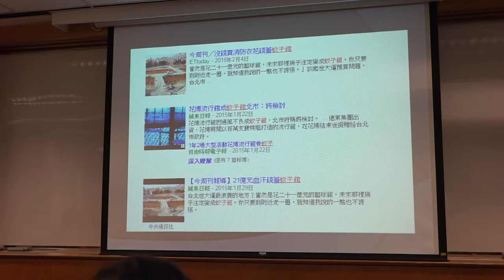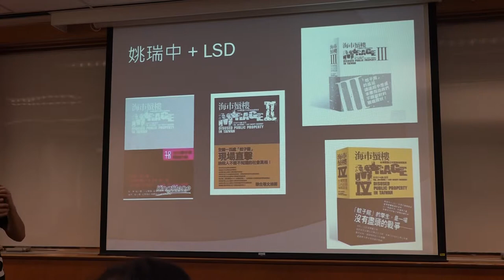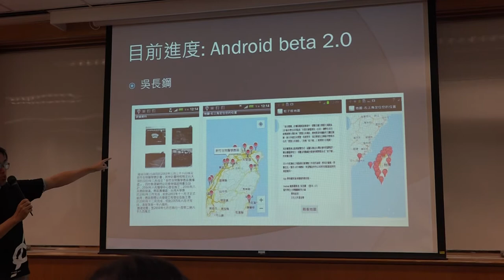g0v tw hackath12n 提案 蚊子館地圖 不得宣傳罷免黑客松